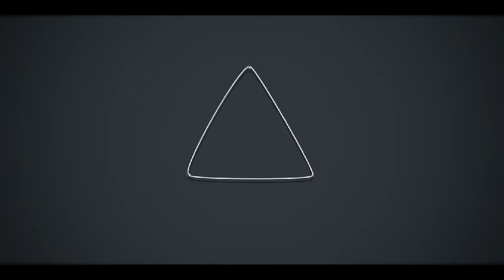Ronaldinho - The Legend of World Football | Atlético Mineiro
Hi guys.
New video from the "Nixon Studio".
Video about the legend of world football "Ronaldinho".